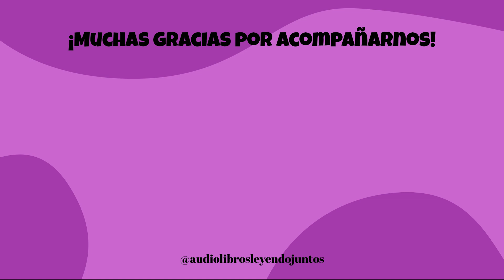Descubre tu GRANDEZA - La ciencia de ser Grandioso de Wallace Wattles - Cap 18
La ciencia de ser Grandioso
de Wallace Wattles
Capítulo 18 - La idea de grandeza de Jesús